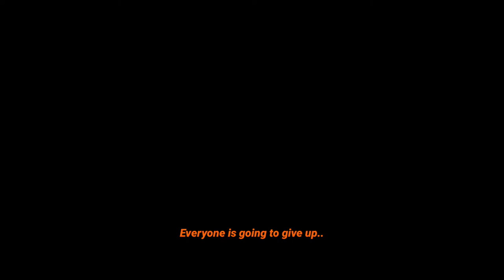Impostor Albedo Scene BUT IN HONKAI IMPACT GAMEPLAY STYLE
Genshin Impact Snow Amidst Snowstorms Quest Fake Albedo/ Impostor Albedo/ Cryo Albedo VS Eula Bennett Amber Traveler Cutscene But in Honkai Impact Gameplay style..I DON'T KNOW WHY IT'S FITS SO GOOD.

Albedo' Story quest ending cutscene, Imposter Albedo attacks Eula Bennett Amber Traveler